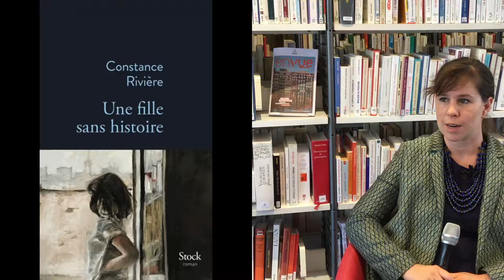Une fille sans histoire de Constance Rivière